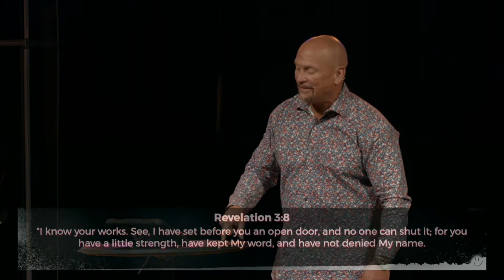Voice of God | Jonathan Owens